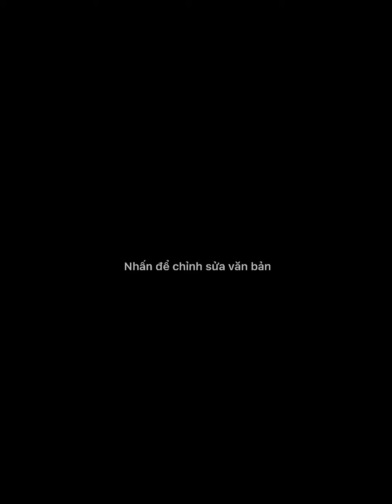Mẹ lưu giữ kỉ niệm tuổi thơ con tại căn nhà này - Phú Diễn, Hà Nội 08/6/2021